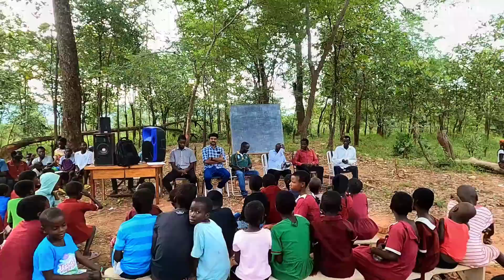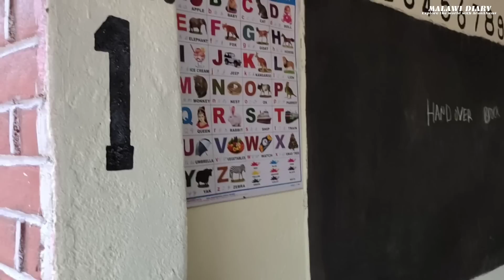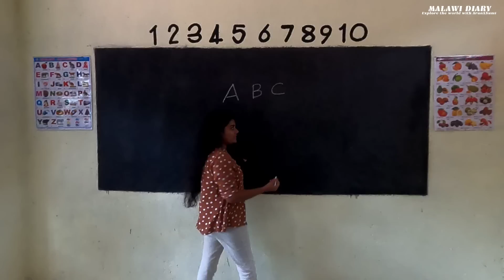Three Malayalees build a school for African children#youtube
first stage of building school --